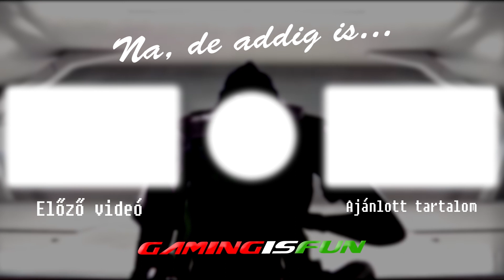BANZAJ INTERJÚ - "Azért kezdtem Rainbow Sixezni, hogy esportoló legyek" | R6 Interjúk #8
Ma Magyarország egyik legnépszerűbb R6 játékosával és videósával beszélgettem.